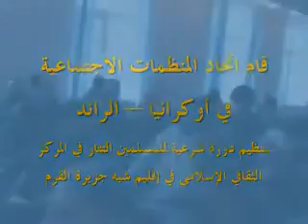Muslim man رجل مسلم من التتار لنوحد صفوفنا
فلنوحد صفوفنا ولنترك خلافاتنا... ولنبدأ بأنفسنا ومن حولنا، فلتصفو أنفسنا تجاه بعضنا ولنحب الخير لغيرنا... كلكم راع وكلكم مسئول عن رعيته.. لنبدأ بالأسرة.. جزاكم الله خير .. اللهم وحد صفوفنا اللهم وحد صفوفنا اللهم آمين آميـــــــــــــــــــــــــــــــــــــــــن